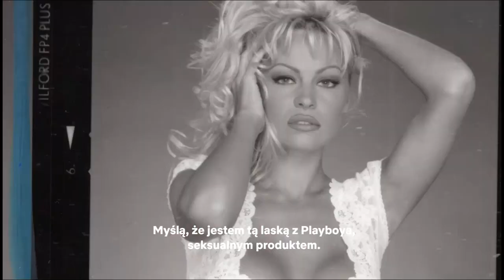PAMELA: HISTORIA MIŁOSNA Polski Zwiastun Trailer PL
Zwiastun Polski z Napisami PL Filmu PAMELA: HISTORIA MIŁOSNA /  Pamela, A Love Story z 2023 roku.Posiłkując się osobistymi nagraniami wideo i pamiętnikami, Pamela Anderson opowiada o drodze do sławy, burzliwych romansach i skandalu wywołanym słynną sekstaśmą.

Obsada: Pamela Anderson